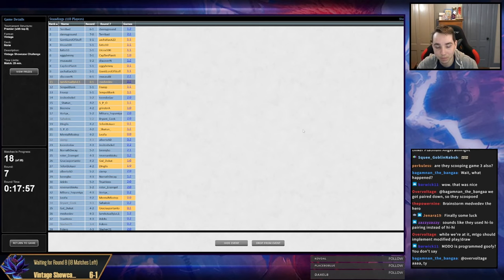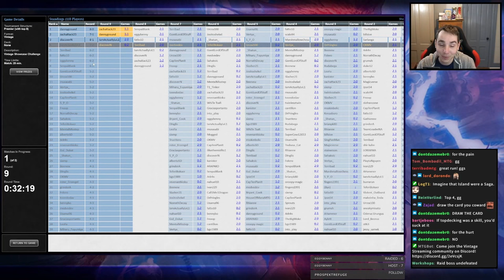Second Vintage Showcase of 2022! - Esper Paradoxical Outcome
00:00 Intro
00:14 Deck Tech
03:56 R1 vs Shops
17:35 R2 vs Jeskai
48:49 R3 vs PO
01:13:48 R4 vs Doomsday
01:38:38 R5 vs Bant Archon
01:59:03 R6 vs 8Cast
02:20:57 R7 vs Shops
02:38:07 Quarterfinals vs Breach
03:01:55 Semifinals vs Doomsday